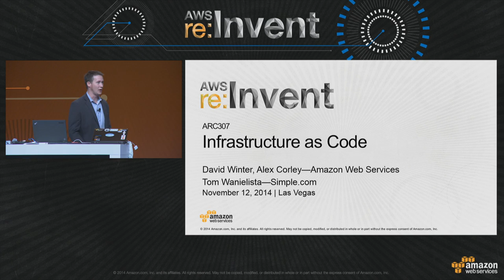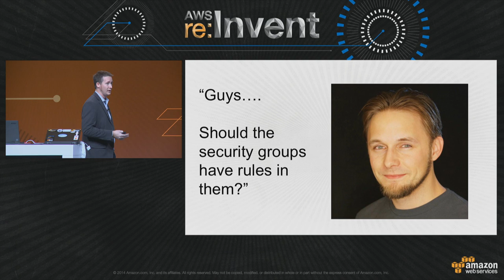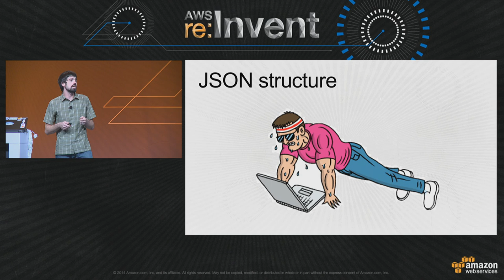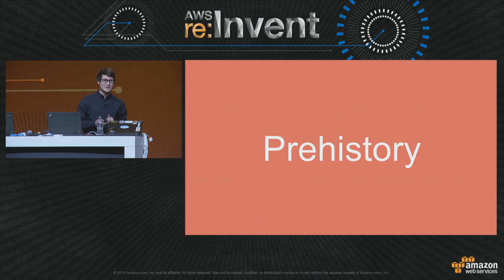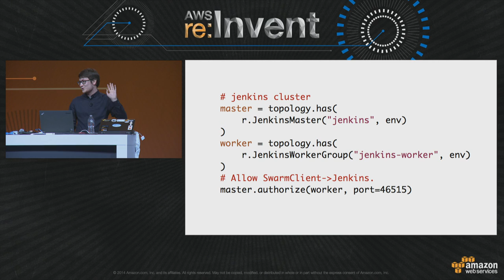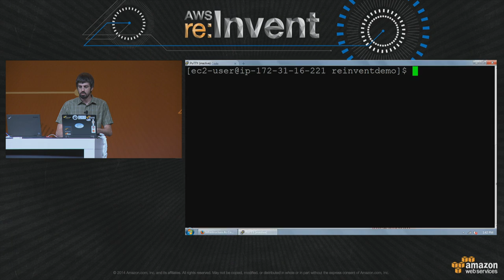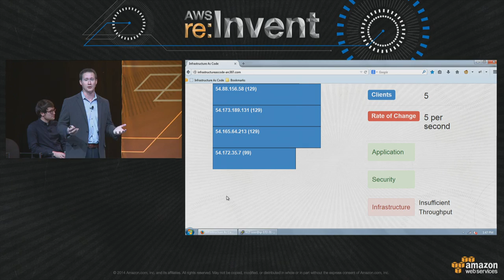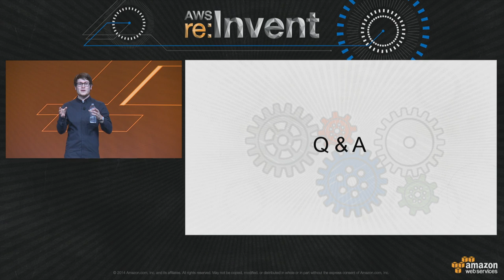AWS re:Invent 2014 | (ARC307) Infrastructure as Code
While many organizations have started to automate their software develop processes, many still engineer their infrastructure largely by hand. Treating your infrastructure just like any other piece of code creates a ''programmable infrastructure'' that allows you to take full advantage of the scalability and reliability of the AWS cloud. This session will walk through practical examples of how AWS customers have merged infrastructure configuration with application code to create application-specific infrastructure and a truly unified development lifecycle. You will learn how AWS customers have leveraged tools like CloudFormation, orchestration engines, and source control systems to enable their applications to take full advantage of the scalability and reliability of the AWS cloud, create self-reliant applications, and easily recover when things go seriously wrong with their infrastructure.